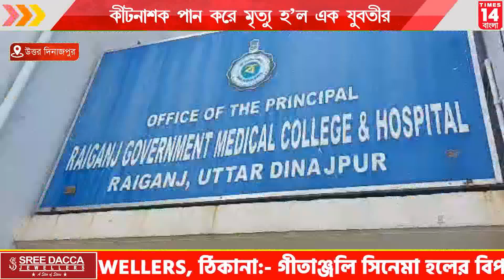Uttar Dinajpur : কীটনাশক পান করে মৃত্যু হ'ল এক যুবতীর| Times14 Bangla